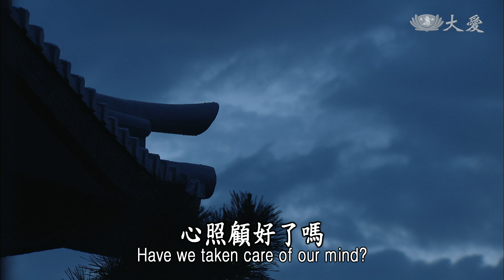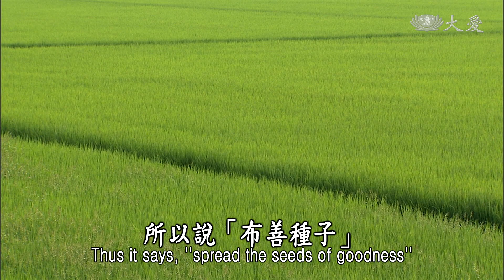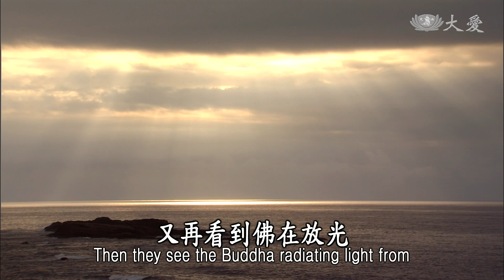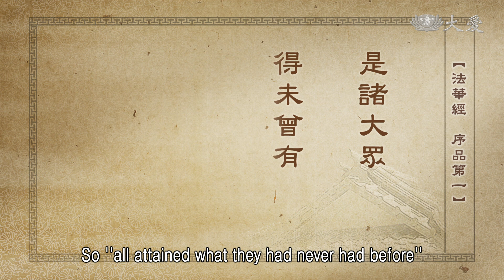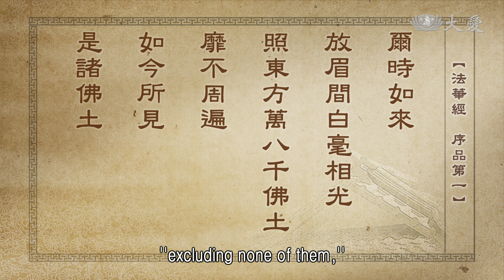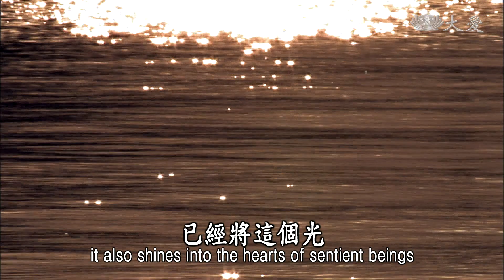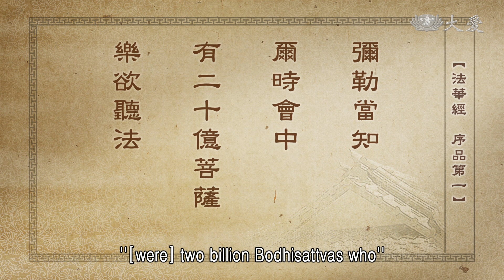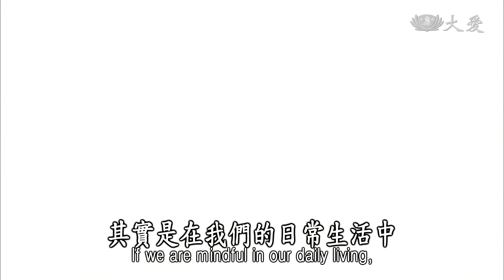【靜思妙蓮華】法華經序品第一 - 佛佛道同 悲智雙運 - 20200124 第131集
心，照顧好了沒？每天早上課誦完後就坐下來調整好我們的心，這念心是跑到外面，或者是放在身上，或者是用在我們的心，內、外、中，我們都可以用心如何緣，最好是緣在我們的內心。
心境啊！就是一切法，前面我們也說過，《無量義經》裡面，佛陀，這是「離言法華」，就是先從人人的心調整，先從四諦、十二因緣，這種法如水，一層一層來洗滌我們，讓我們的心，能夠更加清淨，使我們凡夫無明、煩惱，那種熾盛的心，很懊熱的心，幫我們冷卻下來。
所以佛陀就是以法水，來滋潤我們的心地，所以《無量義經》還是這麼說：
爾乃洪注無上大乘，潤漬眾生諸有善根。

爾乃洪注無上大乘
潤漬眾生諸有善根
布善種子遍功德田
《無量義經德行品第一》

所洪注的就是，讓我們把種子種下去之後，好好灌溉，讓我們的道根的苗，苗可以生長，根可以伸長，芽可以生長，這都是需要法。
我們若吸收了之後，要好好延續佛陀的教法，這樣就是不斷不斷的，我們心地的法水，成長我們的種子。
前面又說過，善根，種善根，令善根再成熟，成熟了善根，能夠得解脫，這也是佛陀的用心。
所以，在我們內心的這念種子，真的要好好用心灌溉，來滋潤，所以這個善根才能夠成長，所以說「布善種子遍功德田」，這塊土地若能夠有水分，把握因緣，種子趕快撒下去，好好照顧，自然普遍功德田。
功德，就是要用慈悲心，當然還是要保持著智慧的慧命，有智慧的慧命，這片土地才可以很肥沃，前面我們說到佛說法之前，有六種瑞相，其實這是表示佛陀要說大法，這是天下一大事。
所以善現六種瑞相，以作為開經的開始，先莊嚴道場，看起來覺得很有吉祥的形態，要講《法華經》，不管是過去佛，或者是現在佛，都同樣有這個景象；給人的感覺，是一種很祥和的瑞相，叫做「說法瑞」，這是將要講法的瑞相，這是第一個法瑞。
「六瑞」是三世十方諸佛，開始要講《法華經》時，必定會示現那種教法的儀式。

法華六瑞序
即說法瑞、入定瑞
雨華瑞、地動瑞
心喜瑞 放光瑞
此六瑞
是三世十方諸佛
欲說法華經時
必定示現的
教化儀式

常常跟大家說，佛佛道同，不管哪一尊佛出現人間，化度眾生多久的時間，到最後一定要講《法華經》；因為《法華經》才是究竟大法，《法華經》才是真正諸佛出現世間的一大事因緣；無不都是要「開、示」眾生，讓眾生能夠「悟、入」佛的真理、教法，這是佛佛道同。
前面《法華經》就是說，日月燈明佛，同樣要講經之前，六瑞的景象已經都在這個道場顯現。那個境界應該是讓人內心無上、無法形容，那種祥和美妙的境界，所以「是諸大眾得未曾有，歡喜合掌，一心觀佛」。

是諸大眾
得未曾有
歡喜合掌
一心觀佛
《法華經序品第一》

在那裡，大家都是「得未曾有」的歡喜，那種歡喜，虔誠合掌，大家的心很虔誠、很集中在佛的身上。過去的日月燈明佛也是這樣。過去的日月燈明佛，除了第一、第二、第三……，還有兩萬尊日月燈明佛，佛佛道同，同樣的境界、同樣的感受、同樣的虔誠，一心觀佛。這也就是「依眾生世間威儀成就」。

「一心觀佛」以上
為依眾生世間
威儀成就
悉與今日
釋迦如來說法時同

佛陀隨應眾生的根機而設教，來到法華，這是一個大教，也是要「總一切法，持一切善」。前面說過了，這是陀羅尼，真正包含所有的教法。所以這在佛陀來世間，要說法的威儀，對眾生仔細地教，教到眾生能知道，要聽法的次序、要禮佛的規矩、威儀，這都已經所有眾生的心開始如律如儀，這就是「眾生世間威儀成就」。
看到要聽法的人的規矩、威儀都成就了，悉與今日釋迦如來說法，同樣，這是說過去二萬日月燈明佛，佛佛道同，和現在的釋迦牟尼佛同樣，說法的次序都相同。
再來，經文就這麼說：「爾時如來放眉間白毫相光，照東方萬八千佛土，靡不周遍，如今所見是諸佛土」。

爾時如來
放眉間白毫相光
照東方萬八千佛土
靡不周遍
如今所見
是諸佛土
《法華經序品第一》

這也是文殊菩薩還在敘述，那個時候就是說，日月燈明佛的那個時候，如來放光，在眉間白毫同樣發光出來，這個光就是照東方萬八千佛土，這個光明真的很遼闊、很遠。
我們大家都知道日出東方，其實佛陀坐在那裡，旭日也是開始昇起的時候，佛陀的三十二相，眉間的白毫，受到光影的照射，眉間毫光好像更明亮反射過去，這是一種形容。很遠，這是表示很遼闊，「靡不周遍」，沒有地方不照到這個光。
佛光，任何一個地方，都沒有東西能遮蔽它，這就是表示我們人人的心地本來就具有，只要你一念智慧的心、清淨的心，發出了智慧的光芒，不管多麼黑暗的地方，我們的心地還是同樣光明的。這也應該解釋，在我們自己聽法要常常很入心，法若入心，沒有暗的地方。所以佛陀的毫光所照的地方，已經將這個光，照到人人的心地去了。
這個道場這麼的莊嚴，不就是人人已經一心觀佛，就像人人的心已經集中在佛的身上，佛陀他的舉止動作無不都是法，法法都是入了人心。這就是表示很多，無量數，都已經得到佛的光明，所以叫做「靡不周遍」，非常普遍。
「如今所見，是諸佛土」。就像我們現在所說的，釋迦佛在發光，眉間的毫相照在東方，大家不了解，所以文殊菩薩就引過去日月燈明佛來表達現在，那就是文殊菩薩的巧智。但是，若不是有人問，文殊就不會說這些話。所以說起來，這是彌勒菩薩的慈悲，彌勒菩薩看到現在大家還不是很了解，佛陀這麼重要的一大事因緣，將開始要暢演他的本懷，卻還有很多人不了解，所以引起文殊菩薩敘述過去的佛。
這段文已經將這個法，完全做一個結束，這是彌勒和文殊的對唱，「彌勒！」文殊菩薩再叫彌勒菩薩說：「彌勒當知。」這就是表示這兩位菩薩很親切，彼此可以用名互相稱呼，何況說文殊菩薩是七佛的導師，彌勒也是文殊菩薩過去的弟子之一，所以現在文殊稱彌勒，就是要再次警惕大家：「大家注意喔！」所以他再重新叫：「彌勒啊！要知道。」
「（彌勒當知，）爾時會中有二十億菩薩樂欲聽法，是諸菩薩見此光明普照佛土得未曾有，欲知此光所為因緣。」

彌勒當知
爾時會中
有二十億菩薩
樂欲聽法
是諸菩薩
見此光明
普照佛土
得未曾有
欲知此光
所為因緣
《法華經序品第一》

所說的「爾時」，就是日月燈明佛當時，在他的道場裡很盛況，在道場中有二十億菩薩樂欲聽法。雖然都是菩薩，大家還是再求進步，因為每一尊佛的智慧是無上，所以諸菩薩雖然人人都已經到菩薩的境地，但是還有空間，還有追求的法。
這就是表示人人要精進，不可自大，不要以為法也已經這樣聽過了，經典再看反反覆覆都是那些，師父說話也是重新反覆。
雖然法都是一樣，都是那些，但是我們有入心否？有了解否？有體會否？我們有身體力行否？這要不斷地提倡，不斷地警惕。
所以在那個時候，二十億的菩薩，都是在同一個場所要求法，「樂欲」，很歡喜要來聽法。「是諸菩薩見此光明普照佛土」，那些菩薩同樣要等待佛陀，正在放光、入定，大家都很歡喜，在那裡，心理準備要接受佛的大法，所以那時候的歡喜，是「得未曾有」。
「欲知此光所為因緣」，大家看到在放光，很歡喜要等待說大法，要知道佛為什麼要放這個光明？這是「法華瑞相」，佛佛道同，開始要講《法華（經）》的這個時候，六瑞現前，一定眉間白毫相光起，開始要說大法的因緣，已經開始成熟了。
各位，我們要知道，佛法深，其實是在我們的日常生活中，用心，心就不離法；心中有法，法就不離行。所以要請諸位時時多用心。